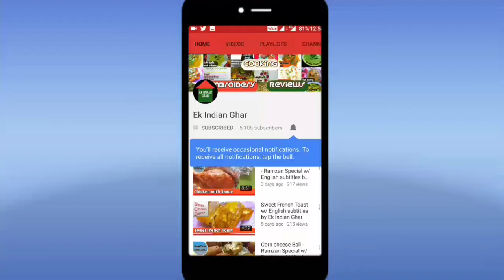Satin Loop Flower Stitch by Ek Indian Ghar